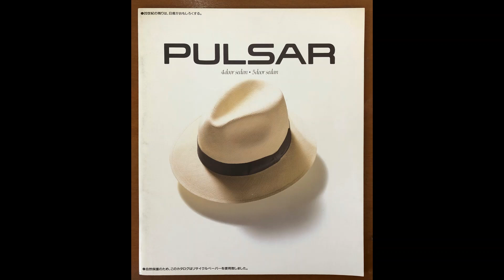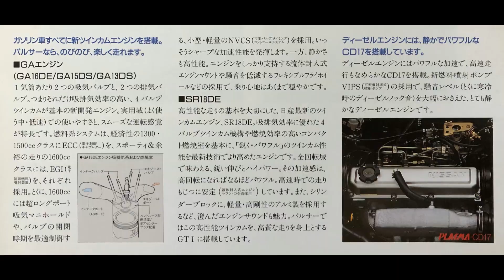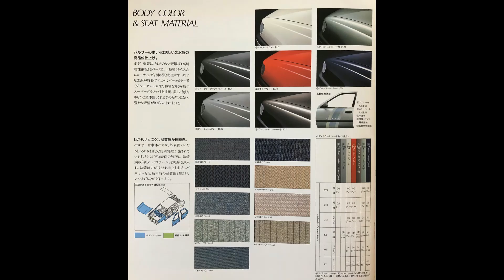Nissan Pulsar 日産パルサー 旧車 カタログ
1990年 旧車カタログ